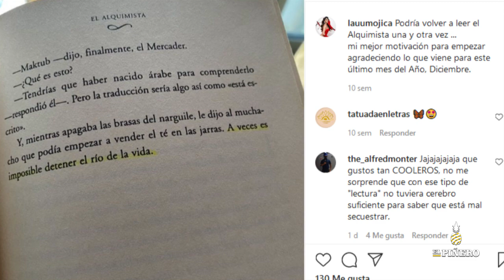"Miss Oaxaca 2018", detenida por secuestro en Veracruz, y sus poderosas amistades en el PRI y Morena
Por Noé Zavaleta| Crónica de Xalapa

Laura Mojica Romero porta un impecable vestido recto, escote en un hombro, en tono rojo intenso. “Sonrisa Colgate” acentuada con unos aretes largos de plata; a su lado diestro, el gobernador de Oaxaca, el priista, Alejandro Murat Hinojosa, con fina guayabera de lino blanca y pantalón de vestir negro. El evento de alcurnia era la inauguración de una Unidad Deportiva en Tuxtepec, Mojica en primera fila, codiciada y admirada por políticos del PRI y de Morena.